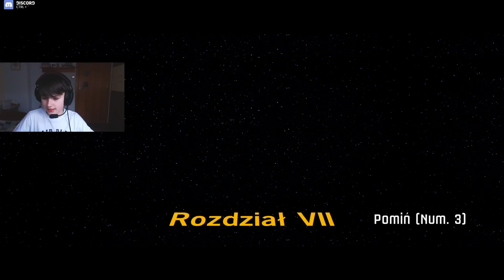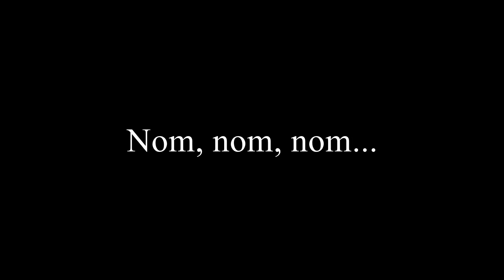LEIA?! | LEGO Star Wars PM [#8]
Siemano!
Wróciliśmy wreszcie do bazy Ruchu Oporu i spotkaliśmy Leie!

Nick na Instagramie: @xnifyt